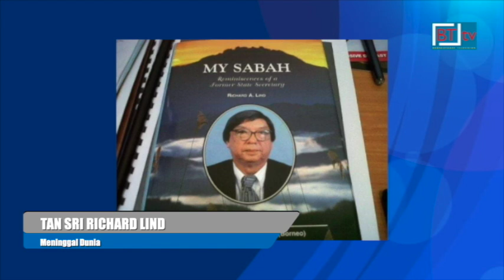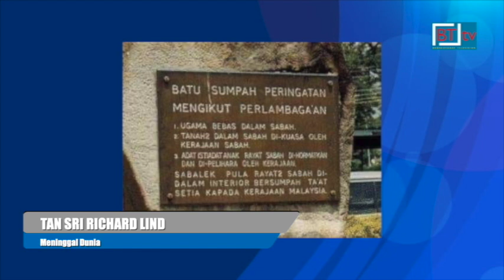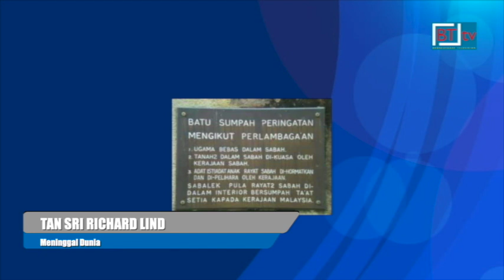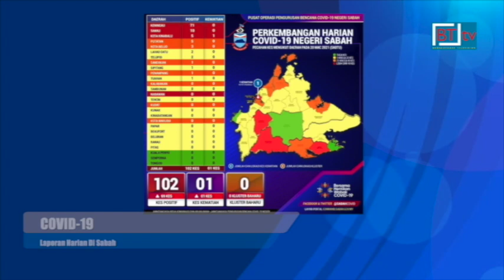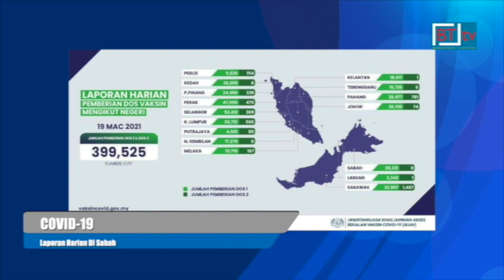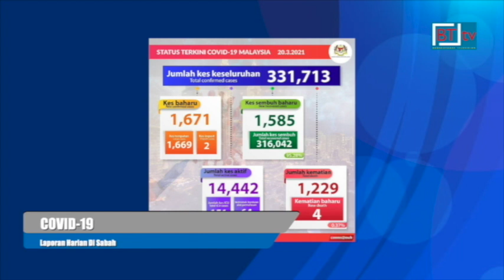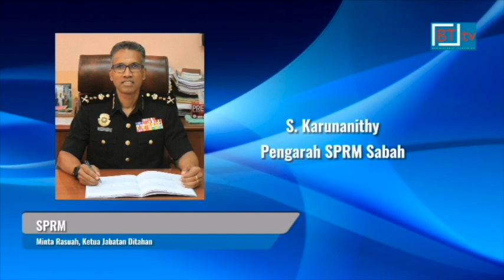Berita BT tv. Berita Borneo. Lensa Borneo 20 March 2021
* Bekas Setiausaha Kerajaan Negeri, Tan Sri Richard Lind, 98 tahun, yang memainkan peranan penting di sebalik monumen Batu Sumpah Keningau berkaitan pembentukan Malaysia pada 1963, meninggal dunia di kediamannya di Signal Hill, tengahari tadi.

Lind yang ketika itu Pegawai Daerah Keningau, memainkan peranan signifikan sehingga Batu Sumpah Keningau yang menandakan penerimaan dan taat setia penduduk orang asal di pedalaman Sabah kepada Malaysia, dapat didirikan.

* Keyakinan rakyat harus dipulihkan segera bagi memastikan UMNO terus relevan sebagai persediaan menghadapi Pilihan Raya Umum ke-15, PRU 15 akan datang.

Pengerusi Badan Perhubungan UMNO Sabah, Datuk Seri Bung Moktar Radin, berkata UMNO perlu terus diperkasa sebagai sebuah parti yang memberi perlindungan dan juga payung kepada bangsa Melayu serta bumiputera demi mengembalikan semula keyakinan rakyat kepada parti itu.

Beliau berkata, parti itu tidak harus dilihat sebagai sebuah parti yang eksklusif hanya untuk menguatkan individu tertentu memandangkan kekuatan parti itu terletak atas dasar sokongan akar umbi.

* Seramai 787 penduduk di kawasan Dewan Undangan Negeri, DUN Pitas dan Bengkoka menerima Bantuan Prihatin Nasional 2.0, hari ini.

Mereka diberikan bantuan secara tunai bagi penerima pedalaman Sabah yang tidak mempunyai akaun bank.

Bantuan disampaikan oleh Pembantu Menteri Pembangunan Luar Bandar yang juga ADUN Bengkoka, Harun Durabi di Mini Dewan Pejabat Daerah Pitas.

Menurutnya, sebanyak 18 daerah atau lokasi penyerahan bersepadu dilaksanakan bermula Februari sehingga 31 Mac ini, melibatkan 22,671 penerima tiada akaun bank.

* Selepas lebih dua minggu mencatatkan kes di bawah dua angka, kes positif baharu Covid-19 di Sabah kembali melonjak dengan 102 kes dilaporkan hari ini berbanding 33 kes semalam, menjadikan jumlah kumulatif kini 54, 209 kes.

Satu kes kematian dilaporkan di Sabah hari ini iaitu di Kota Kinabalu.

Tiada kluster baharu dilaporkan di Sabah hari ini.

Menteri Kerajaan Tempatan dan Perumahan, Datuk Seri Panglima Masidi Manjun berkata Keningau mencatatkan peningkatan mendadak dengan 71 kes dilaporkan di daerah itu hari ini.

Berikutan perkembangan itu, kerajaan negeri memutuskan pasar, pasar malam dan tamu di seluruh daerah Keningau tidak dibenarkan beroperasi berkuat kuasa esok.

Setakat hari ini, secara kumulatif 40, 799 orang telah menerima suntikan vaksin dos pertama di Sabah.

* Seorang ketua jabatan di sebuah jabatan kerajaan negeri di Keningau, ditahan Suruhanjaya Pencegahan Rasuah Malaysia, SPRM Sabah kerana disyaki meminta rasuah berbentuk perkhidmatan seks daripada seorang wanita.

Lelaki berusia 51 tahun itu ditahan di sebuah hotel, di Keningau, kira-kira 3.30 petang semalam.

* Polis Penampang menahan dua individu yang didapati memandu di bawah pengaruh alkohol melebihi had yang ditetapkan, dalam Op Mabuk, awal pagi tadi.

Ketua Polis Daerah Penampang, DSP Mohd Haris Ibrahim memaklumkan, 23 saman atas pelbagai kesalahan turut dikeluarkan hasil pemeriksaan ke atas 50 buah kenderaan.

Operasi itu dilaksanakan di kedua-dua arah Jalan Penampang-Kota Kinabalu berhadapan SMK Bahang, Penampang bermula tengah malam semalam hingga awal pagi tadi.

20th March 2021.